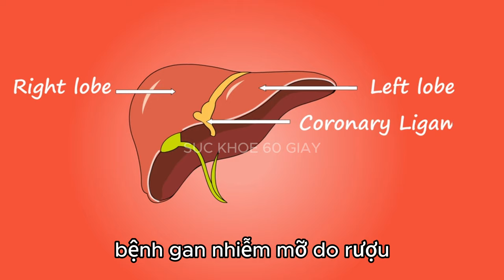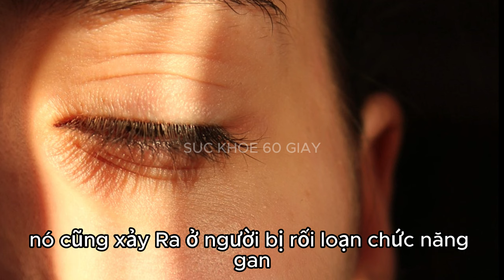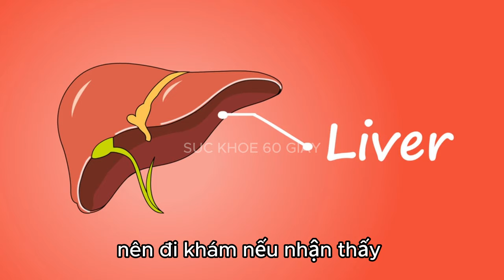7 dấu hiệu cảnh báo gan nhiễm mỡ - Sức khỏe 60 Giây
Bệnh gan nhiễm mỡ chủ yếu ảnh hưởng đến gan nhưng cũng có một số biểu hiện trên da như mụn trứng cá đỏ, ngứa da, lòng bàn tay ửng đỏ, vàng da và mắt.
Gan đóng vai trò quan trọng trong nhiều chức năng của cơ thể. Nó giúp xử lý chất dinh dưỡng từ thực phẩm, sản xuất mật để hỗ trợ tiêu hóa, lọc chất độc trong máu, điều chỉnh đường huyết và lưu trữ vitamin, khoáng chất. Lượng mỡ tích tụ trong gan tăng lên dẫn đến bệnh gan nhiễm mỡ.
Tình trạng này có thể được phân loại thành bệnh gan nhiễm mỡ do rượu  và bệnh gan nhiễm mỡ không do rượu .
Gan nhiễm mỡ không do rượu có liên quan đến các yếu tố như béo phì, kháng insulin và hội chứng chuyển hóa. Thói quen ăn uống kém như tiêu thụ quá nhiều đường, carbohydrate tinh chế cũng góp phần gây bệnh gan nhiễm mỡ không do rượu. Gan nhiễm mỡ có nhiều triệu chứng, một số có thể biểu hiện ở mặt và da.
Trứng cá đỏ
Trứng cá đỏ (còn gọi là rosacea) là bệnh da mạn tính, triệu chứng đặc trưng là những vết sưng nhỏ, đỏ, đầy mủ trên da xuất hiện khi bùng phát. Đây cũng có thể là triệu chứng của gan nhiễm mỡ. Các triệu chứng khác nhau tùy theo màu da, thường rõ ràng hơn ở làn da sáng nhưng khó nhìn thấy ở người da sẫm màu. Thông thường bệnh chỉ ảnh hưởng đến da mặt, mũi, má, trán.
Vàng da, mắt
Da, mắt chuyển sang màu vàng do bệnh vàng da, xảy ra khi chất bilirubin tích tụ quá mức trong máu. Ở người bệnh gan nhiễm mỡ, chức năng gan bị suy giảm làm cản trở sự phân hủy của bilirubin, góp phần gây vàng da.
Ngứa da
Ngứa có thể do tắc nghẽn hoặc kích ứng ống mật. Tình trạng viêm và tổn thương tế bào gan do gan nhiễm mỡ làm gián đoạn dòng chảy của mật, dẫn đến tích tụ axit mật trong máu, gây ngứa.
Lòng bàn tay đỏ ửng
Lòng bàn tay đỏ lên có thể do lưu lượng máu đến bề mặt da tăng lên. Trong các bệnh về gan như bệnh gan nhiễm mỡ, sự thay đổi tuần hoàn và nội tiết tố góp phần gây ban đỏ ở lòng bàn tay.
U vàng quanh mí mắt
Đây là tình trạng những mảng hoặc vết sưng màu vàng có thể phát triển trên da, xung quanh mí mắt. Nó cũng xảy ra ở người bị rối loạn chức năng gan, bao gồm cả bệnh gan nhiễm mỡ.
Khô da
Mất nước và suy giảm chức năng gan đều góp phần gây khô da. Gan nhiễm mỡ làm giảm khả năng sản xuất một số protein, lipid cần thiết cho sức khỏe của da, dẫn đến khô kèm theo bong tróc.
Mụn thịt dư
Mụn thịt này thường là những khối u nhỏ, mềm, có bề mặt trơn láng, lành tính. Chúng thường hình thành ở vị trí da tiếp xúc nhiều với ánh nắng như mặt, cổ hoặc vùng cọ xát da nhiều như nách, bẹn. Tình trạng kháng insulin thường gặp ở người bệnh gan nhiễm mỡ, làm phát triển các khối u này.
Các dấu hiệu ở da của bệnh gan nhiễm mỡ có thể khác nhau, mức độ nghiêm trọng tùy theo từng cá nhân. Người bệnh nên đi khám nếu nhận thấy thay đổi bất thường trên da, nhất là kèm theo đau bụng, mệt mỏi hoặc sụt cân không rõ nguyên nhân.